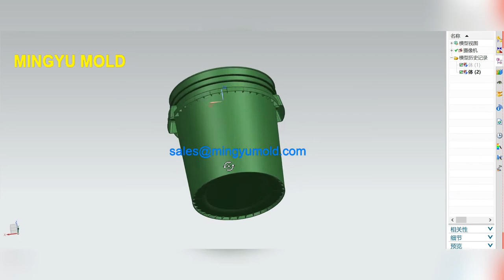Plastic bucket mold,paint bucket mold design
MINGYU MOULD focus on Auto Mould, Home appliance mould, Household mould, packing mould, Precision mould
Looking Forward to building long time cooperation with you!